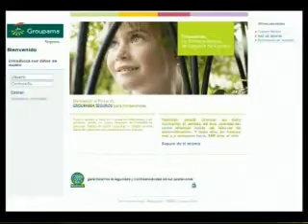42 - Golf y Empresas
Cada vez son mas las empresas que vinculan su imagen a este deporte, en MatchGolf TV os presentamos al gigante de la logistica, GEFCO, y como se ha adentrado en el mundo del Golf a través del circuito de profesionales Puegeot Loewe Tour.